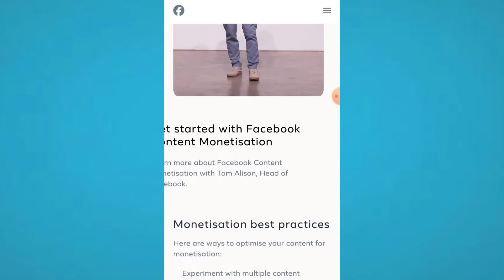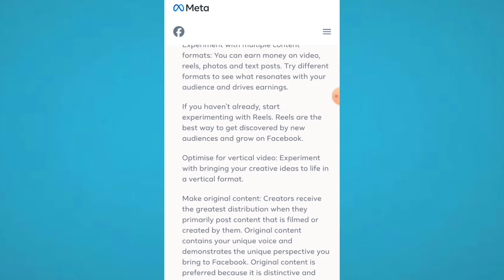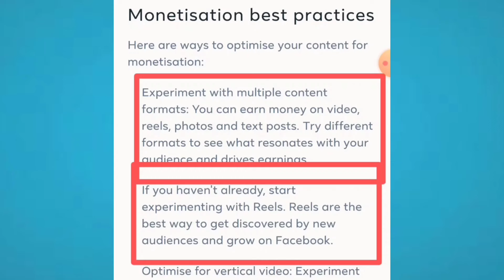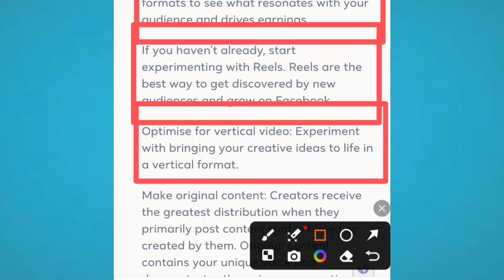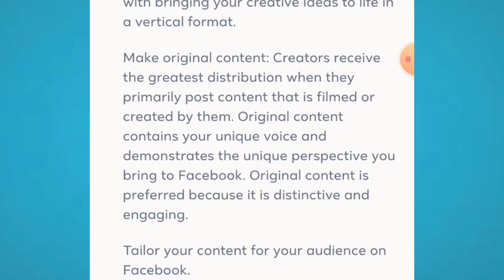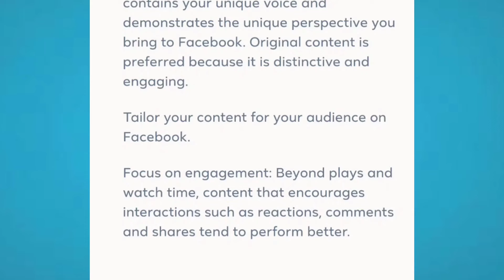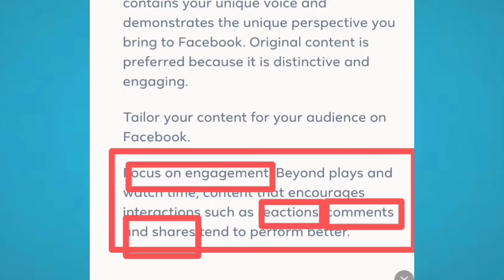৬টি শর্তে ফেসবুকে Content Monetization Setup পাবেন । Facebook Content Monetization New Update 2024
৬টি শর্তে ফেসবুকে Content Monetization Setup পাবেন
Facebook Content Monetization New Update 2024